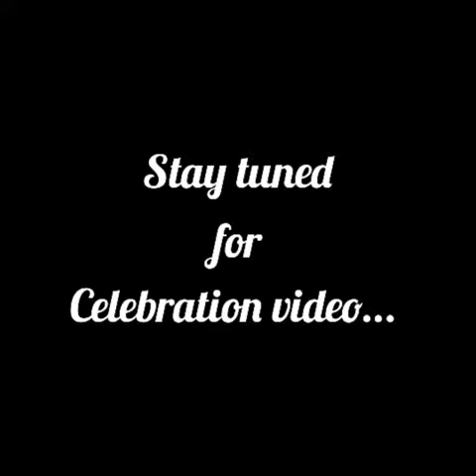DIWALI CELEBRATION TIPS NELLAI KG CAMPUS